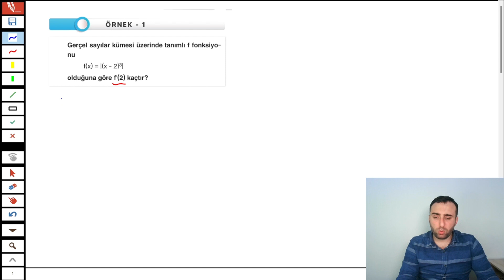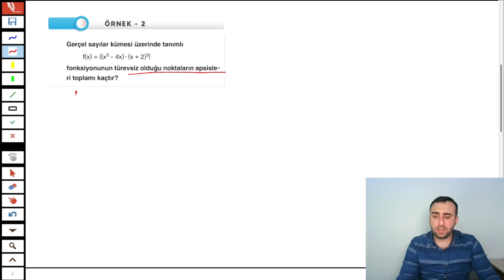TÜREV SÜREKLİLİK İLİŞKİSİ/ÖSYM TARZI ÖRNEKLER/TÜREV FASİKÜLÜ 2024/ORİJİNAL YAYINLARI (61.SAYFA)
Orijinal Yayınlarının AYT Türev Fasikülünü bu sene beraber çözeceğiz arkadaşlar. Bol etkileşimde bulunalım ki size faydası olsun.
Eğer kafanıza takılan kısımlar olursa bunları yorumlardan veya instagram üzerinden bize sorabilirsiniz.

TÜREV FASİKÜLÜ 2024

TÜREV SÜREKLİLİK İLİŞKİSİ
PARÇALI FONKSİYONUN TÜREVİ
MUTLAK DEĞER TÜREVİ
MUTLAK DEĞER FONKSİYONUN TÜREVİ
TÜREV SÜREKLİLİK İLİŞKİSİ